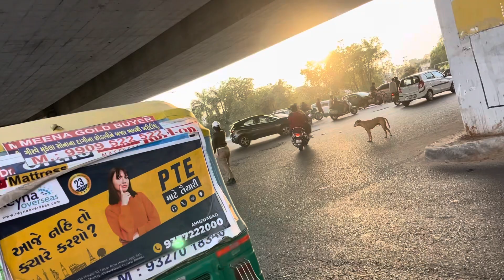Aaj tu POLICE Mil gai raste me😫vlog